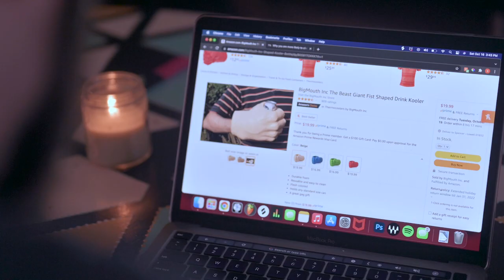MADHAPPY - Bidet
LYRICS:

No more TP for my asshole
I never ever knew just how clean I could be
Write this down, no more wiping now
From the night into bidet

1am kinda drunk
Amazon, buying junk
Recommended, what the fuck is this?
New dash cam, beverage koozie fist

Next day, got a little box
But I can't remember what the fuck I bought
Bust it open and to my surprise
I got a brand new jet in between my thighs

(Spoken)
Why is the floor all soaked?
Dude, I think it's you the back of your pants is wet
What're you talkin- Oh.
Dude, I told you you still have to dry off with toilet paper
Um, I'll be right back.